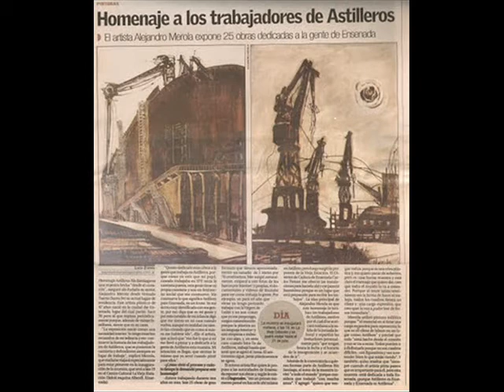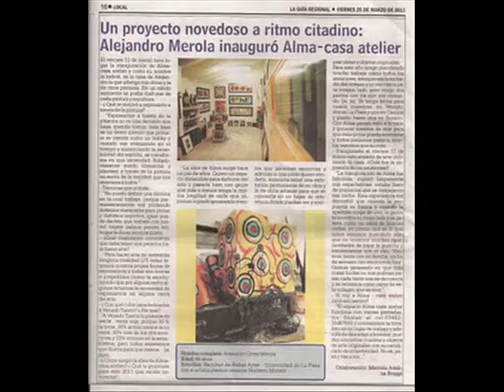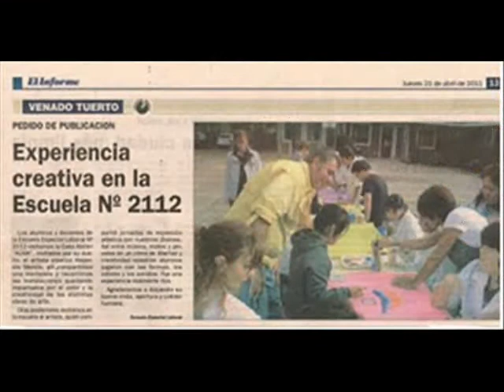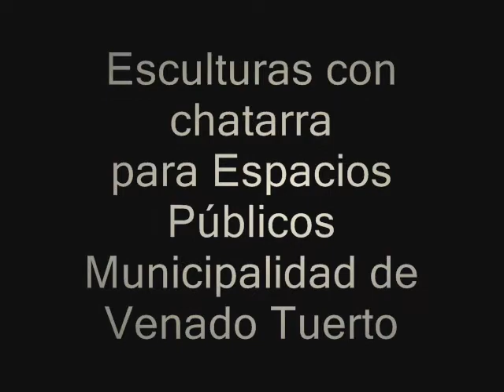Alejandro Merola artista plástico 2011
Pinturas, esculturas, exposiciones, actuaciones artísticas y actividades sociales durante el año 2011 del artista plástico Alejandro Merola - Venado Tuerto - Santa Fe - Argentina